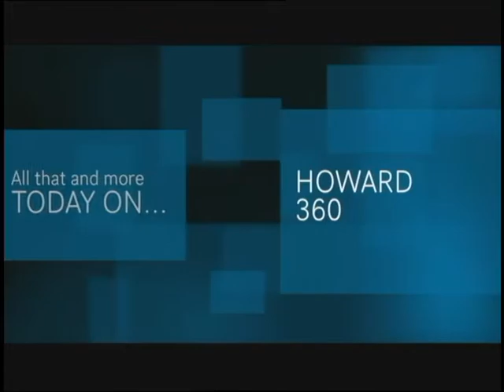Howard 360 Presented by Period 1 3/27/2015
Mr. HHS
Baseball
Spring Break
Epic Battle of the Classes Wind Up Race